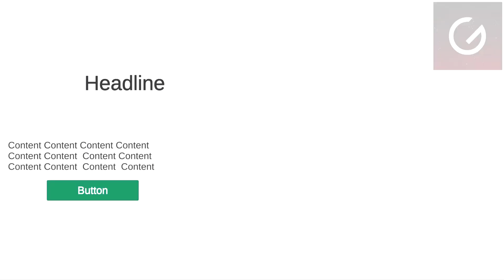GT Car Stunt Master - All Levels 1-6 | Mobile Gameplay Walkthrough Part 1 (Android, iOS)